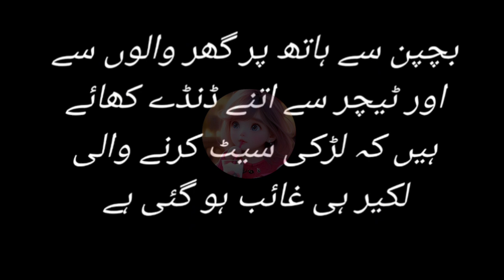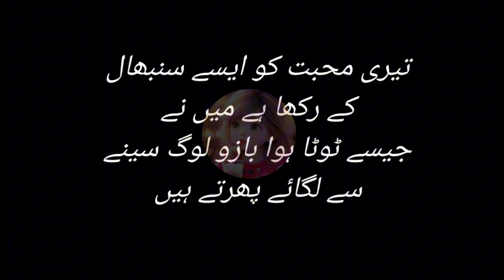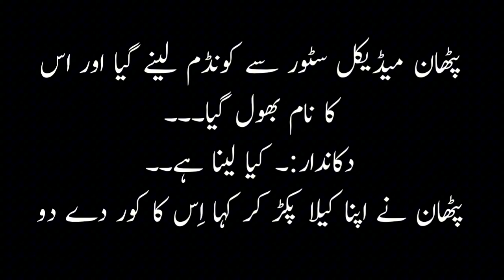Dukandar kya lena hai😅|| Mazahiya latify 😅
Video topic :-
Funny jokes in Urdu
Mazahiya latify
Pakistani jokes
Urdu jokes
laughing alot jokes
Punjabi Latify
Best jokes in Urdu
funniest jokes